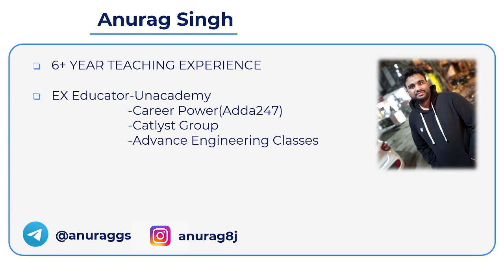Best Strategy for SSC General Awareness (JE/CGL/CHSL/MTS)